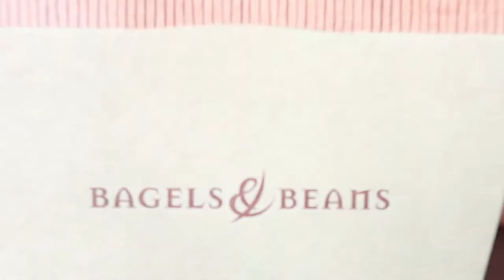WHATSAPP GUVENLI MI? Yeni whatsapp sözleşmesi.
Son gunlerın tartısma konusu whatsapp uygulaması ne kadar guvenli? Whatsapp a alternatif diger uygulamalar ve avantajları neler?